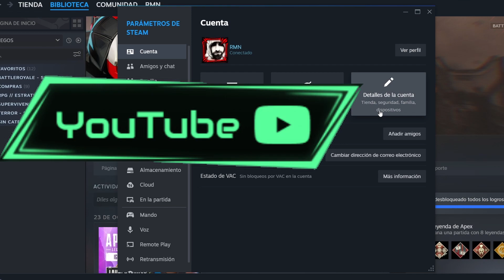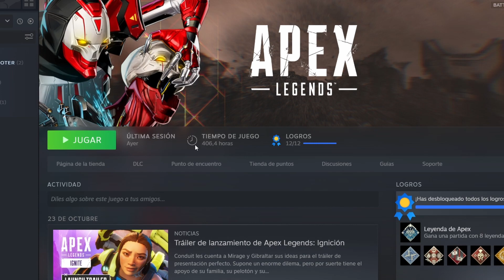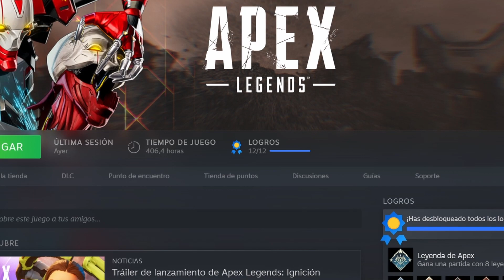💢CROSS PROGRESSION + Cambio de CORREO ELECTRONICO (Parte 2) DUDAS Apex Legends💢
Donaciones Roman RDG.
Si sos de Argentina y queres ayudar para que no
falte la Yerba para el Mate te dejo un Mercado Pago.
Con un link que copias y pegas y donas lo que sea!
Mas que agradecido estare!😁

Membresia del Canal:
Forma de Cooperar.
Se agradece Muchisimo!💪